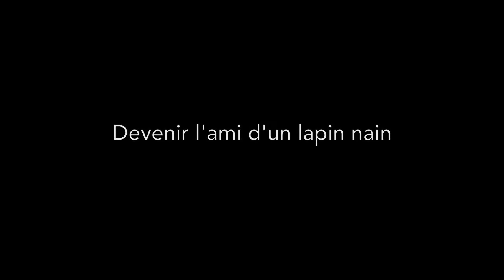POSH World, épisode 3 - Une femme sublime se permet tout !!!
(English subtitles) Les POSH, ça osent tout… C'est d'ailleurs à cela qu'on les reconnaît. Dans cet épisode, les femmes se lâchent et osent des expériences POSHLITIQUEMENT incorrect !!! A voir absolument si vous n'avez pas froid aux yeux.